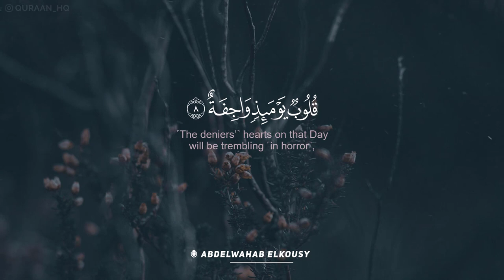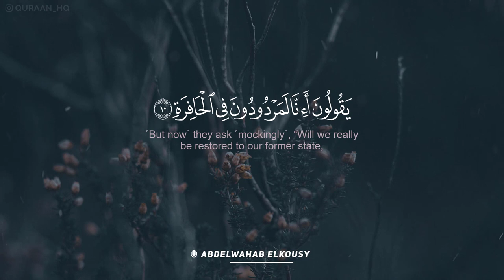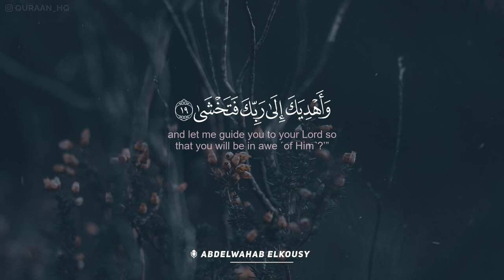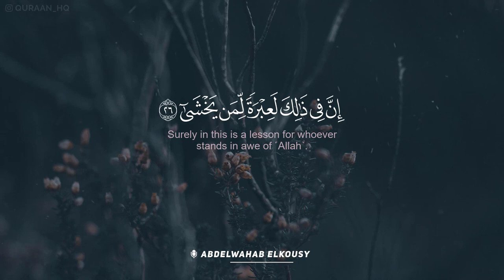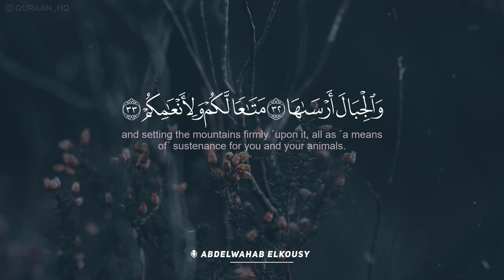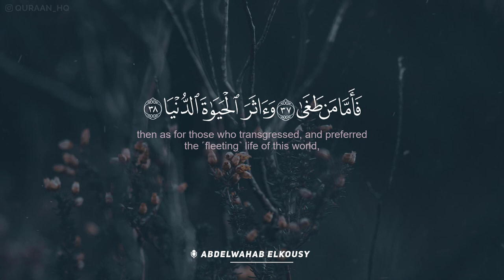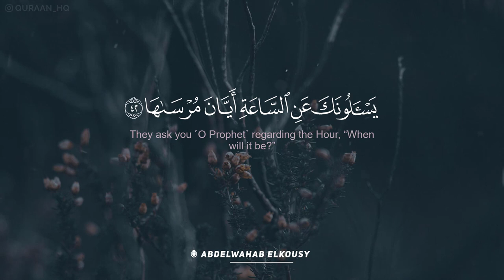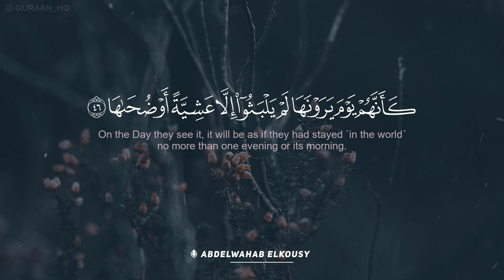صوت يزلزل القلوب - سورة النازعات كاملة بصوت القارئ عبد الوهاب القوصي